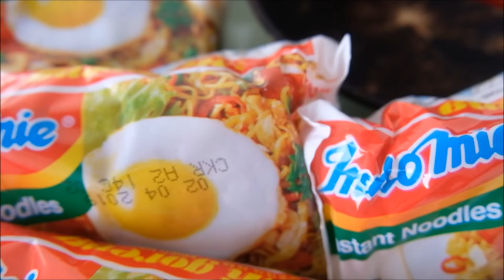MI GORENG MUKBANG || SAMYANG PRANK????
Hello mga Atashi!

Tinry namin yung Mi Goreng ng Indomie. Bakit kaya lasang samyang?

Mali ba yung nabili namin? hahaha

Thank you, Atashi!